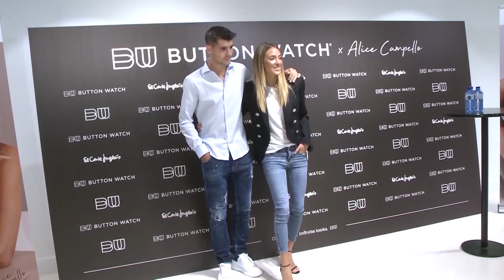Alice Campello y Álvaro Morata convierten a sus hijos en Dalí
Alice Campello y Álvaro Morata han superado ya dos semanas de confinamiento en Italia y durante este tiempo en el que no pueden salir de casa, están disfrutando de sus hijos.